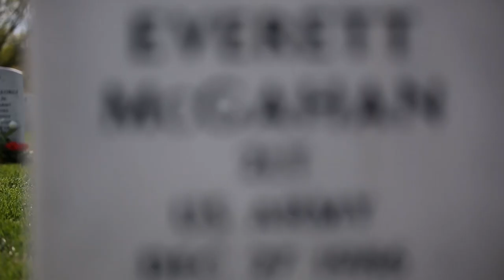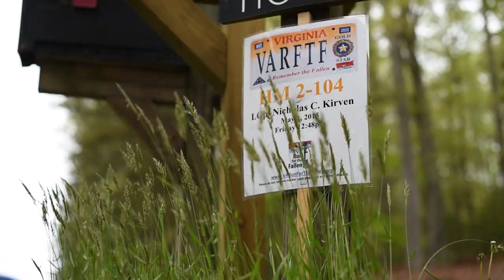Never Forgotten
Every day is Memorial day to Gold Star families.

Lance Cpl. Kielin Dunn died in Afghanistan on February 18, 2010. His family honors him in many ways, one being the Run for the Fallen. This event is ran by a group of people who travel a mile for every service member from Virginia killed in Operation Iraqi Freedom and Operation Enduring Freedom.

The 4-day run began April 30 and ended May 3. The event was 240+ miles from Fort Story, Virginia to Arlington National Cemetery.

Video by: Sgt. Ally Beiswanger
Additional footage from Lance Cpl. Remington Hall